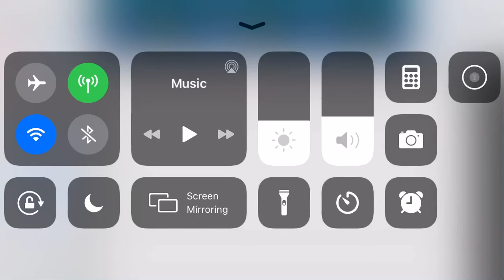Afton family part 1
The afton family series